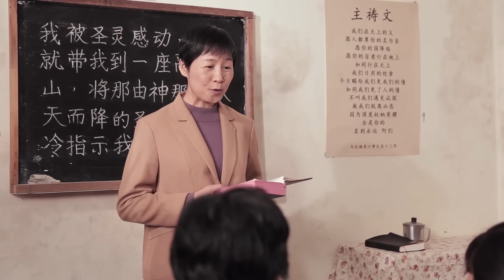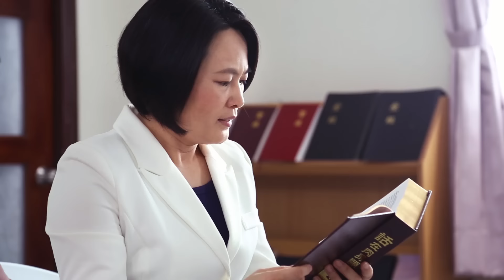Gospel Movie Trailer | "Awakening From the Dream"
Yu Fan is just like many others who believe in the Lord Jesus—she thinks when the Lord Jesus was crucified, He already forgave mankind of their sins, that she has gained righteousness through her faith, and that as long as she gives up everything and works hard for the Lord, when the Lord Jesus returns she will certainly enter the kingdom of heaven. But her coworkers raise doubts: We have been forgiven by believing in the Lord and we can make sacrifices and expend ourselves for the Lord, but we frequently sin and resist the Lord. Can we really enter the kingdom of heaven this way? … After Yu Fan eventually has fellowship and debates with witnesses from The Church of Almighty God, she comes to understand the mysteries of the Lord's coming and the entering into the kingdom of heaven, and finally awakens from her dream …